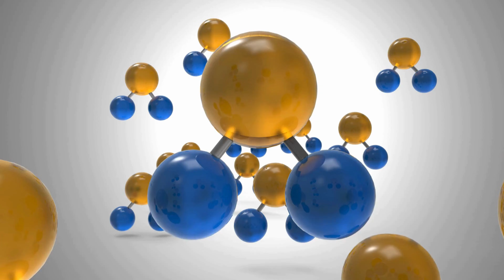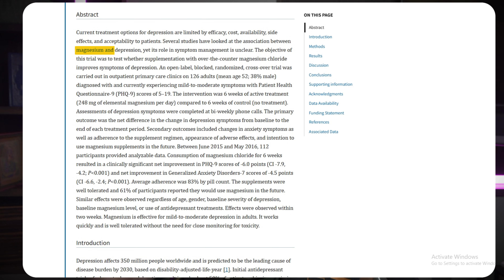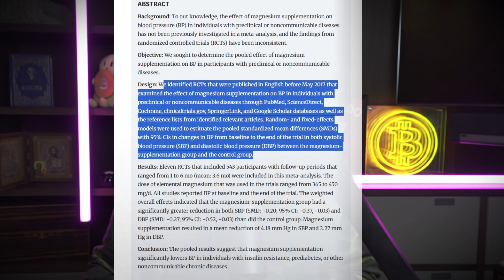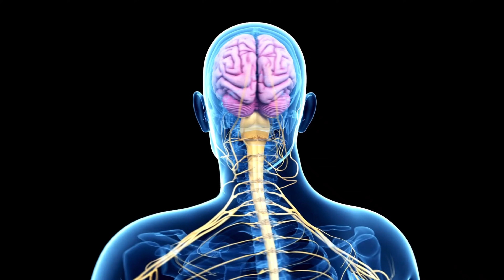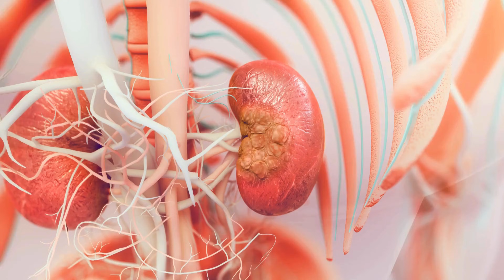10 Early Signs of DANGEROUS Magnesium Deficiency!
Magnesium powers over 300 biochemical reactions in your body — from energy production to muscle relaxation to heart rhythm. Yet almost 50% of people aren’t getting enough. In this video, we break down the 10 earliest warning signs your body is running low, including the surprising symptom that hides in your chocolate cravings. Catching these signs early can make the difference between simple fatigue… and long-term health issues.

⏱️ Chapters
00:00 – Intro: Are You Missing Magnesium?
01:07 – 1. Constant Fatigue
00:45 – 2. Muscle Cramps & Twitches
02:45 – 3. Loss of Appetite / Nausea
03:10 – 4. Muscle Weakness
03:40 – 5. Mood Changes: Anxiety & Irritability
04:36 – 6. Trouble Sleeping
05:27 – 7. High Blood Pressure
06:07 – 8. Heart Palpitations
07:02 – 9. Numbness & Tingling
07:58 – 10. Brain Fog
08:39 – How to Fix Magnesium Deficiency
10:16 – The Chocolate Clue

📚 Sources
• Magnesium — StatPearls (Clinical Overview)

I am not a doctor. Content by Christopher Jaszczynski and MMHealth is for general information and entertainment only. It is not medical or professional advice and does not create a doctor–patient, therapist, or coach–client relationship. Do not use this content to diagnose, treat, or replace personalized advice from your physician or other qualified professional.
Statements about supplements have not been evaluated by authorities (e.g. FDA, EMA) and are not intended to diagnose, treat, cure, or prevent disease. We are not responsible for external or third-party content.